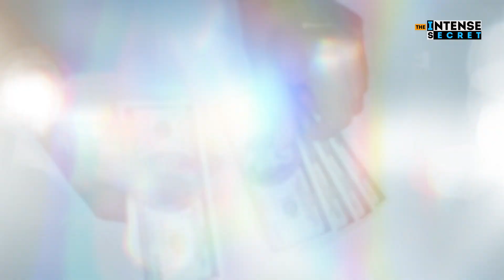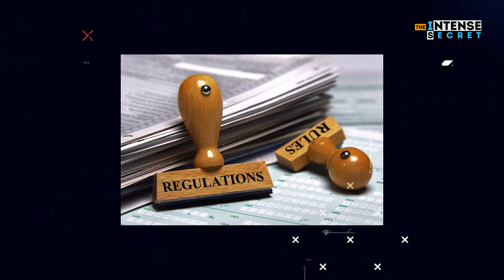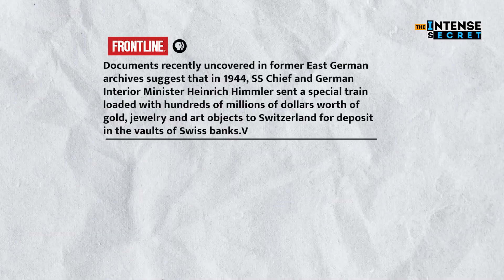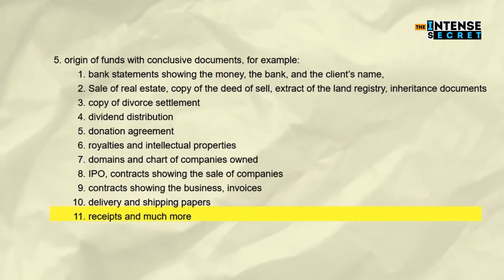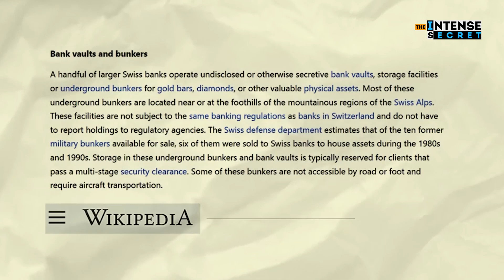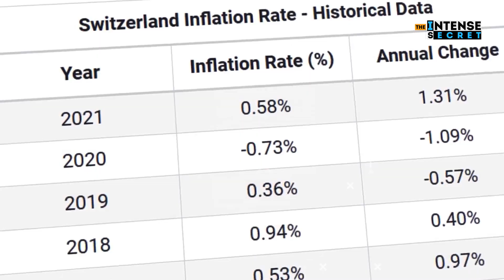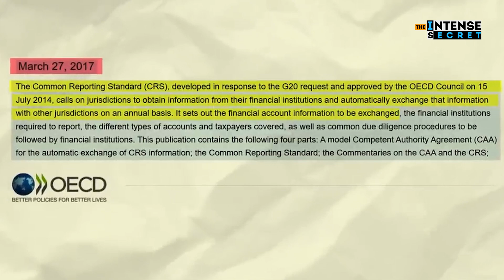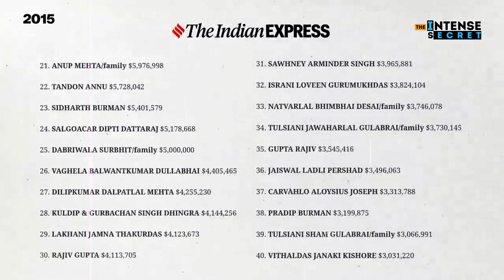Swiss Bank: Why स्विस बैंक Black Money? | Is Black Money Really Money?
In today's video, we're talking about the Swiss Bank: Why स्विस बैंक Black Money? | Is Black Money Really Money? @theintensesecret . Money has been an enigma for as long as humans have existed. Is black money really money? Or is it just dirty cash? In today's video, we'll try and answer these questions and more.